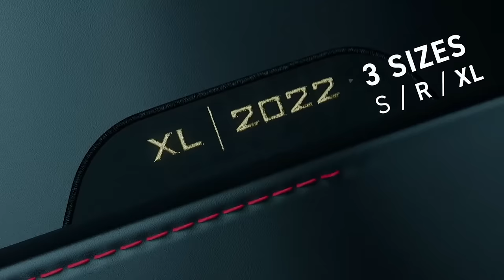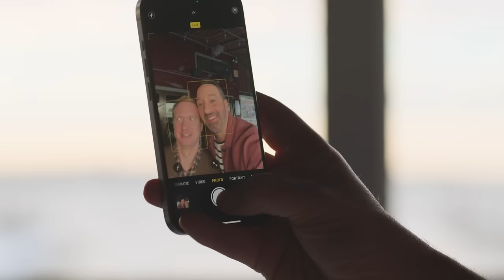Cloud9 vs Evil Geniuses - VCT Americas Stage 1 - W2D3 - Map 2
Re-watch Map 2 of Cloud9 vs. Evil Geniuses in the VCT Americas Stage 1 - Week 2 Day 3.